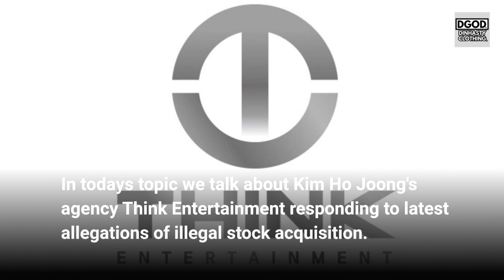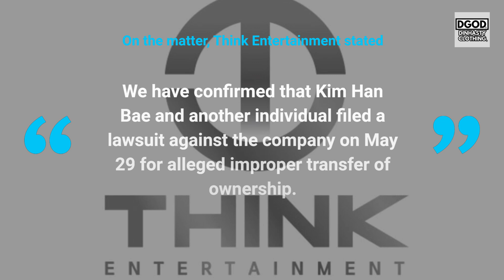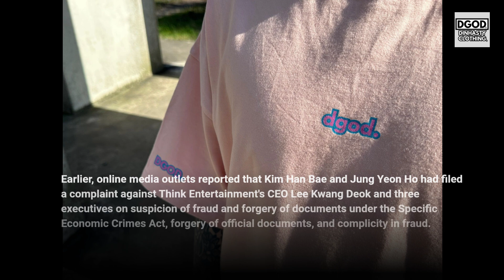스캔들 Kim Ho Joong's agency Think Entertainment OPENING UP to allegations of ILLEGAL stock acquisition